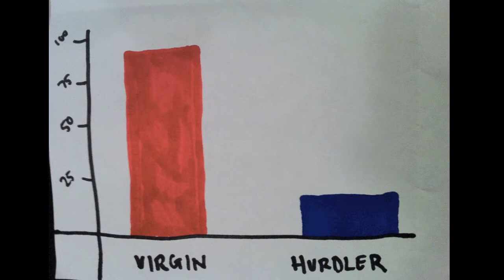SPORTS JOKES WEEK 1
JOKES ABOUT SPORTS! Including Hot Dog Eating Contest, NFL Offseason, Jason Kidd, Kris Humphries, etc